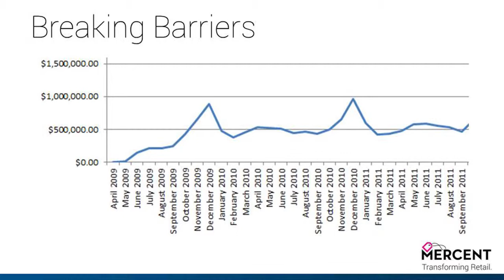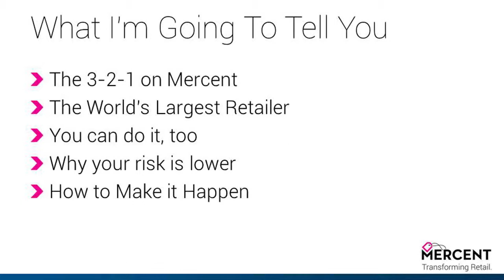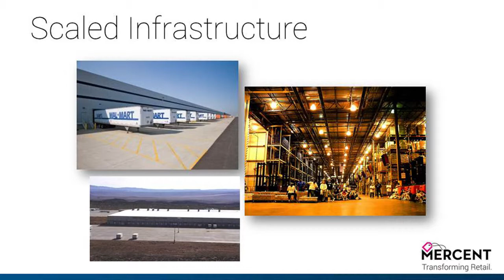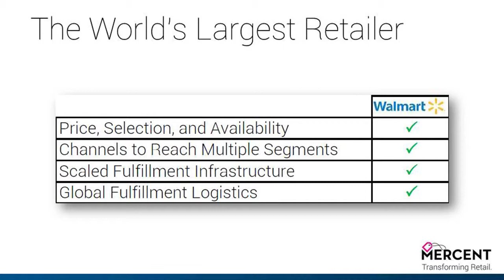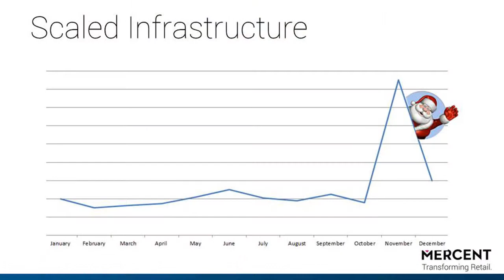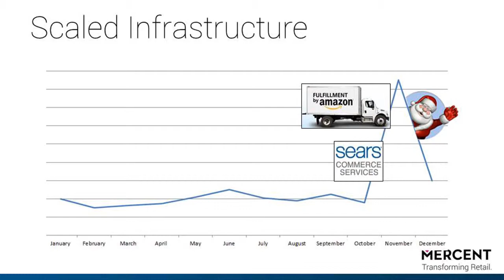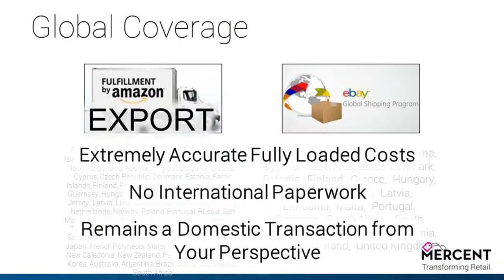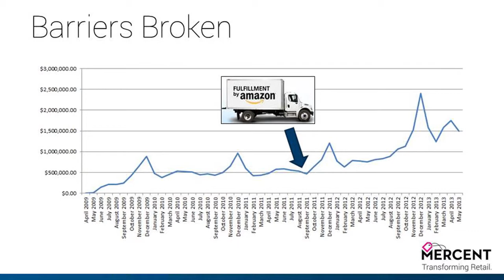Get Big Faster! Scale Like the World's Largest Retailer at a Fraction of the Risk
Paul Connors, Product Manager with Mercent, demonstrates how retailers can scale like the world's largest retailer regardless of size -- at a fraction of the risk.